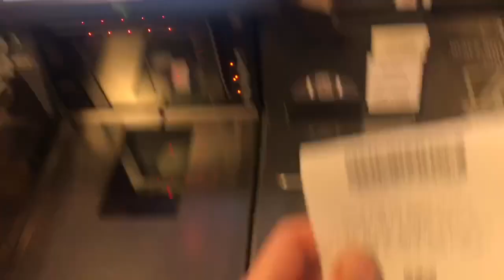VLOG 24HRS IN PARIS🇫🇷 |TRAVEL VLOG | FLIGHT ATTENDANT LIFE | 24 ساعة في باااريس | حياة مضيفة الطيران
FINALLY I'm back to this beautiful city PARIS !! I enjoyed the weather, the hotel view and everything. I hope u like my Video!